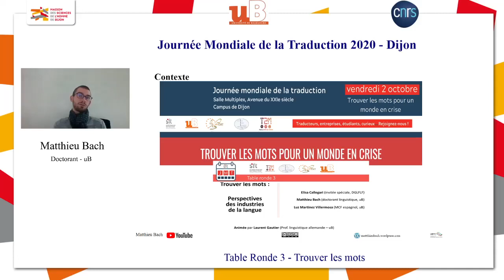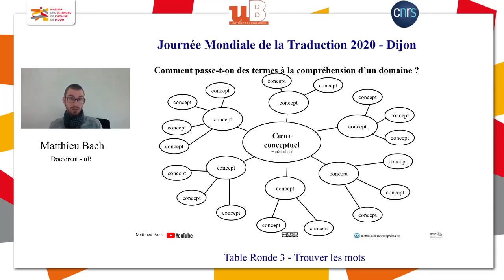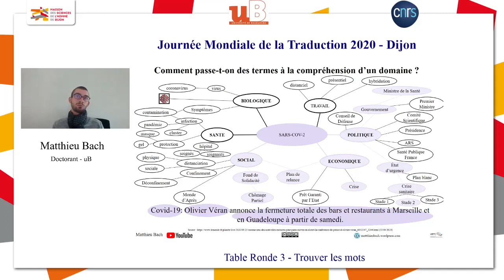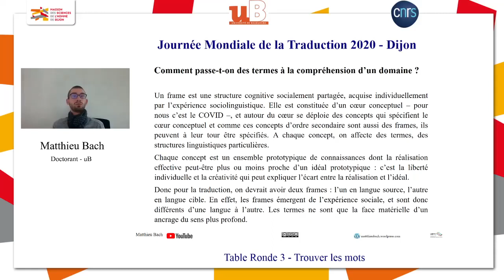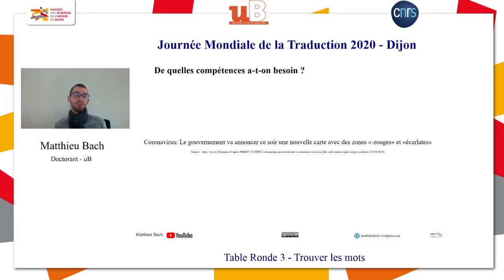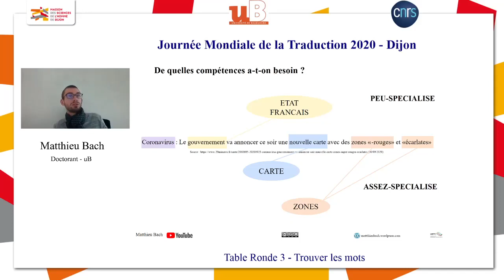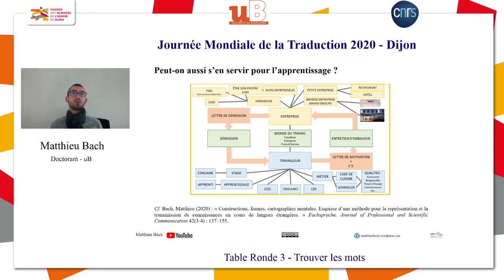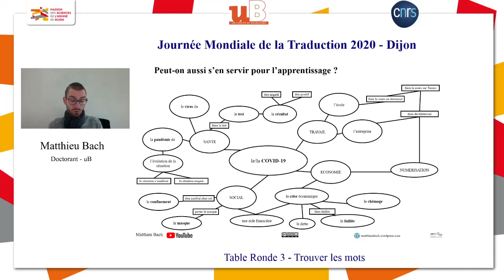COVID-19 et Sémantique des Frames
Vidéo réalisée à la suite de la Table Ronde "Trouver les mots" lors de la JMT 2020 organisée à Dijon le 02 octobre 2020.